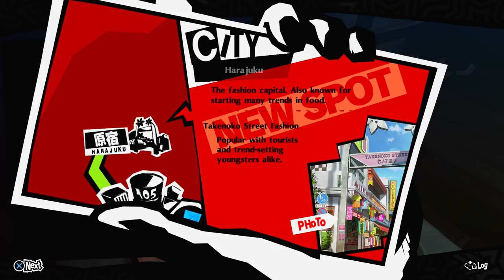Persona 5 Royal - Episódio 31: Operação Maidwatch [ Legendado PT-BR ]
Hey, seja muito bem-vindo a minha série de Persona 5 Royal completamente legendada e dublada em Português! Nesse episódio iremos por em prática a Operação Maidwatch com Ryuji e Mishima. Porém teremos uma inesperada surpresa.